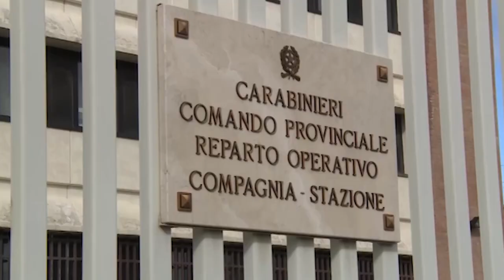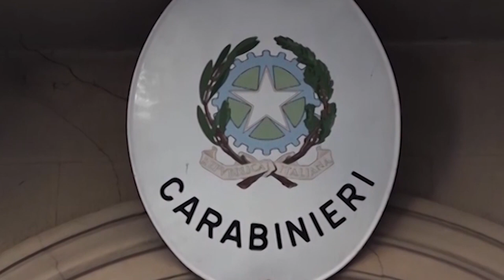Furti nei supermercati della Valtiberina, quattro arresti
Sono partiti da Napoli a bordo di un'utilitaria per mettere a segno colpi in Valtiberina, dove i militari li hanno sorpresi con un bagagliaio pieno zeppo di profumi, creme, medicinali e paste adesive per le dentiere. Un bottino da 10mila euro, sottratto dagli scaffali di più supermercati.
In manette a Sansepolcro sono finite quattro persone, tutte senza fissa dimora e di origini straniere.